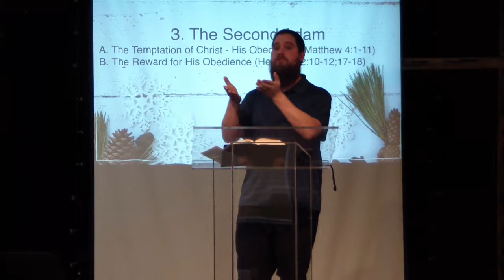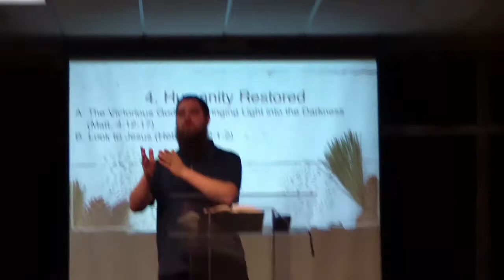Convergence Church- Levi Gray- Advent Series "Christ is Victor", Matthew 4:1-17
Advent Series- The Life of Christ